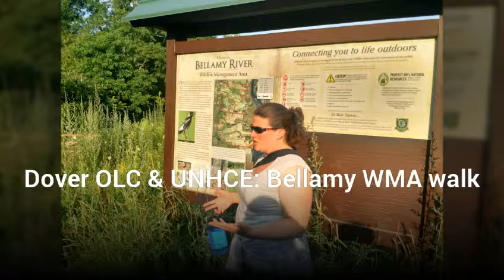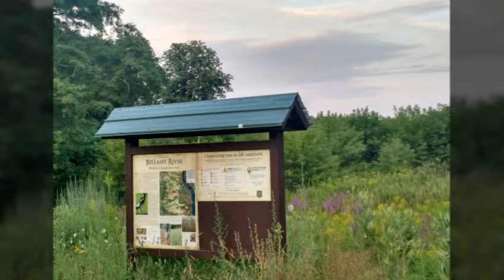Dover OLC & UNHCE Bellamy WMA walk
Dover OLC "wildlife walk" with UNHCE.